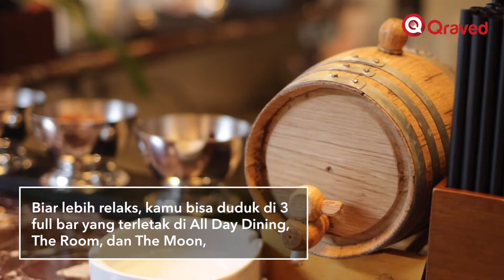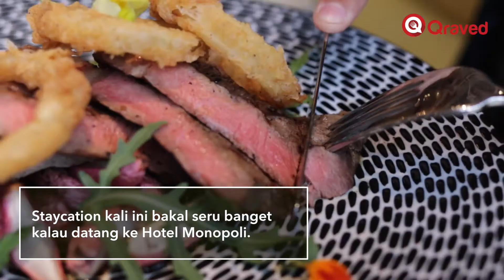Nikmati Akulturasi Seni di Hotel Monopoli